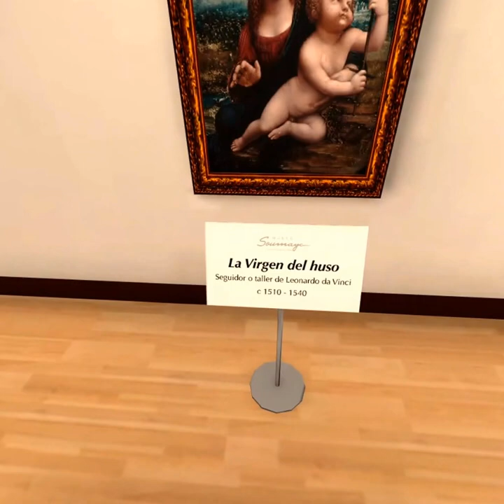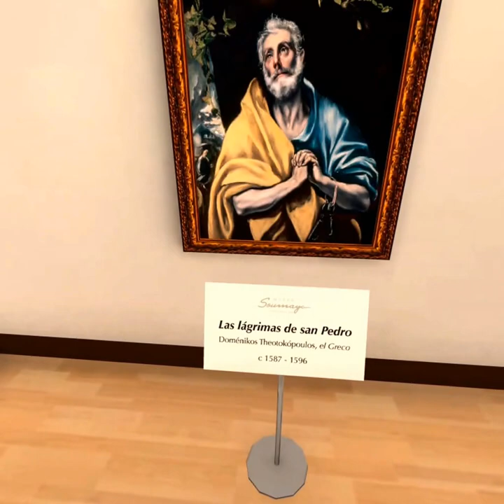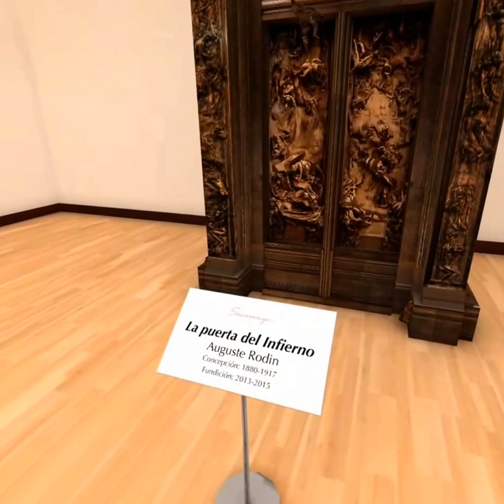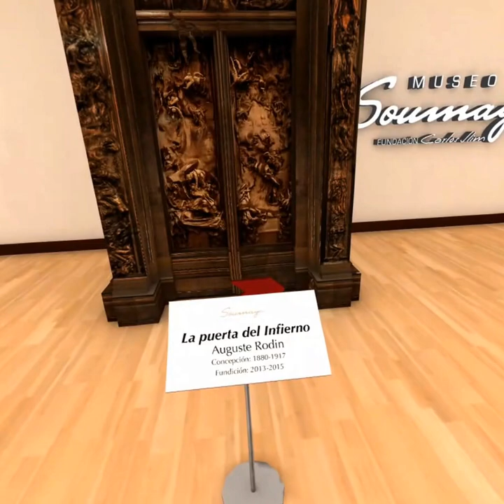SUUMAYAVR on Gear VR